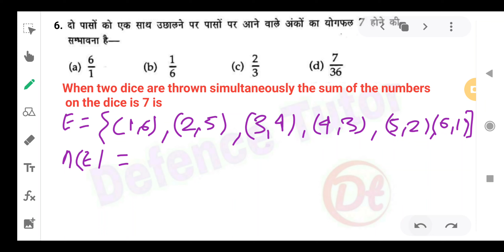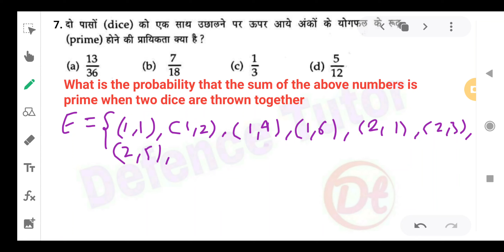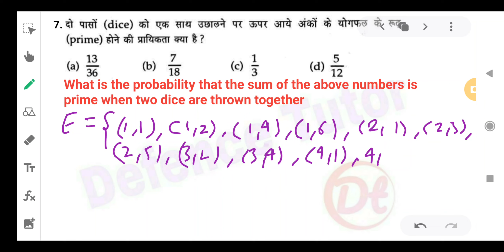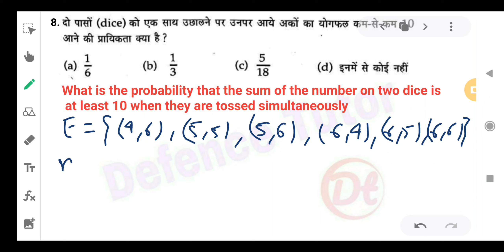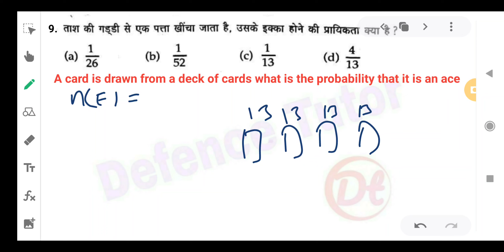Coast Guard Navik Gd maths important question 02/2022 batch|Coast guard gd maths practice set 2022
Free Practice Sets of Indian coast guard Yantrik (ELECTRICAL)

Coast Guard Navik Gd maths important question 02/2022 batch|Coast guard gd maths practice test 2022

Coast Guard Navik Gd maths integration important question|Coast guard gd maths practice set 2022

Indian Coast Guard Navik GD/DB and Yantrik Exam 01/2022 Batch Practice Set in Hindi English | Coast Guard Navik Exam Online Test.

questions,coast guard maths practice set,coast guard gd maths practice set,Defence tutor,@n.k.sir,defencetutor,Coast guard gd maths practice set 2022,Coast Guard Navik Gd maths integration important question, Coast guard gd maths mock test 2022, Logarithm for coast guard gd .

Social Handle,. !!

Thanking You, ________________ !!